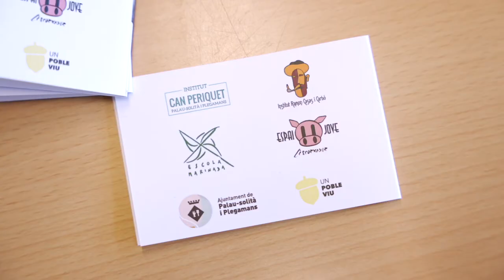El Passaport cultural, de Palau-solità i Plegamans, vol fomentar la cultura entre la gent més jove.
Per a l'Ajuntament de Palau-solità i Plegamans, el primer pas per potenciar la cultura i l’oci més enllà de concerts, espectacles i teatre, és crear un passaport cultural, dissenyat pel Batxillerat artístic de l’Institut Ramon Casas i Carbó, per la joventut del municipi que podran presentar sempre que consumeixin una activitat cultural o en participi de la creació d’alguna.

L’objectiu d’aquesta eina és tenir el passaport completament segellat per rebre una bonificació, acordada pels tres instituts del poble, a l’avaluació de l’assignatura de llengua catalana o literatura. A més, dues professionals vinculades al món literari faran intervencions a les aules emmarcades en el projecte SALTA.